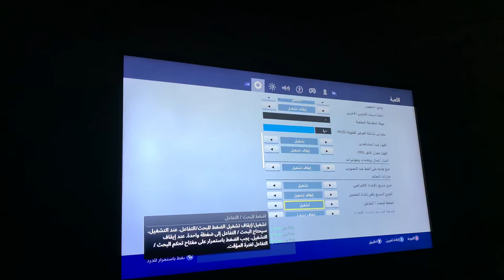GOT ARRESTED CLIFF JUMPING!?!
Thank you Sam for being the best water patrol guy ever.